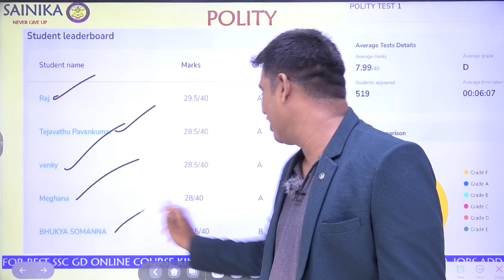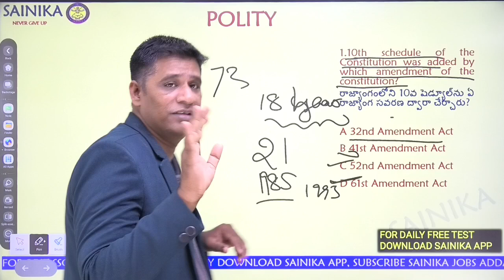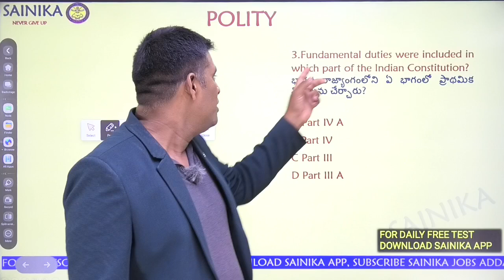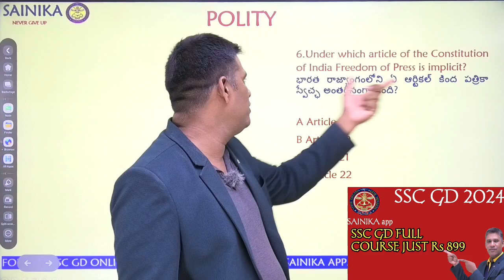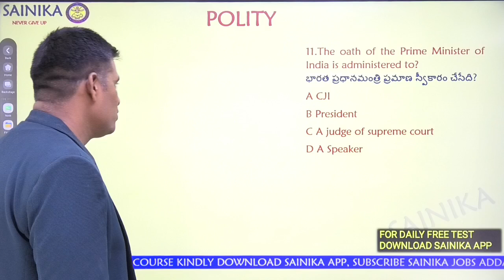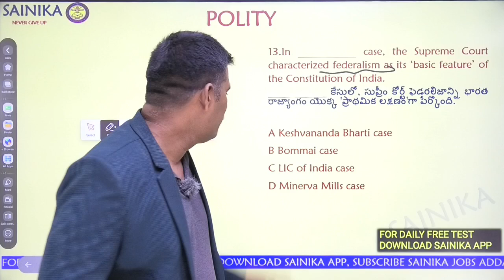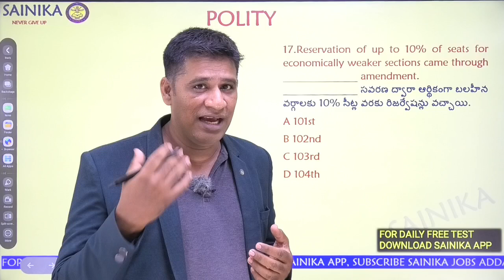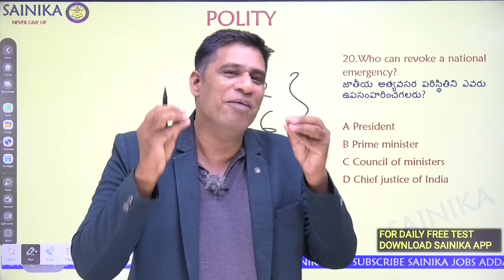SSC GD నోటిఫికేషన్ ప్రాక్టీస్ Test -7| Invest Time U will Get SSC GD job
SSC GD నోటిఫికేషన్ ప్రాక్టీస్ Test -7| SSC GD 2024  Confirm Questions తెలుగులో
SSC GD నోటిఫికేషన్ 2024 ప్రాక్టీస్ Test -6| SSC GD 2024 Vacancy|SSC GD అప్లికేషన్  start Date

SSC GD నోటిఫికేషన్ 2024 Safe Score ఎంత| ఎక్కువ మార్కులు వచ్చే Subject| మన  కోర్సు లో 110 confirm

SSC GD 2024 పరీక్ష తేదీలు ఖరారు |  ఫిబ్రవరి 20 నుండి స్టార్ట్

SSC GD 2024 English లో 20/20 సాధించటం ఎలా| SSC GD 2024 English Strategy

RPF 2023 నోటిఫికేషన్ || RPF PYQs Arithematic  పూర్తి వివరణ తెలుగులో

SSC GD కానిస్టేబుల్ English Grammar|Mimicry Style లో అదరగొట్టారు |SSC GD 2024ssc gdSSC GD BEST ONLINE COURSE తెలుగులోSSC GD నోటిఫికేషన్ 2024Ssc gd 2024 వెయిటేజీSSC GD English Grammar Ssc gd practice set rojgar with ankitSsc gd 2024 arithmetic తెలుగులోEnglish grammar correction of sentencesSSC GD 2024 English Grammar తెలుగులో ssc gd englishSsc gd synonyms and antonyms  తెలుగులోssc gd english classenglish for ssc gdssc gd english paper
SSC GD నోటిఫికేషన్ 2024 Practice Set 6|SSC GD అన్ని PYQలు

SSC GD 2024 ప్రాక్టీస్ Test 5| SSC GD 2024 నోటిఫికేషన్ Release Details

SSC GD Constable చాప్టర్ వైజ్ వెయిటేజీ| SSC GD 2024 నోటిఫికేషన్ లో Job మనదే

Download SAINIKA app for SSC GD RPF ONLINE course
just 899 rs

SSC GD 2024 నోటిఫికేషన్ ప్రాక్టీస్ Test 4
SSC GD 2024 నోటిఫికేషన్ ప్రాక్టీస్ Test4 bilingual|SSC GD నోటిఫికేషన్ వివరాలు

SSC GD నోటిఫికేషన్ 2024 Arithmetic classes| HCF LCM Basic Concept for SSC GD 2024

SSC GD 2024 ప్రాక్టీస్ Test 3| SSC GD 2024 Best కోర్సు Festival Offer
SSC GD 2024 నోటిఫికేషన్ ప్రాక్టీస్ Test 3| SSC GD 2024 ప్రాక్టీస్ Bits ఇంగ్లీష్ / తెలుగు

ractice Test 2 SSC GD 2024| SSC GD previous questions| SSC GD 2024 నోటిఫికేషన్
SSC GD 2024 ప్రాక్టీస్ Test 1
SSC GD Practice Test 1

kindly register for Festival offer on SSC GD COURSE at watsap 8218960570
75768 పోస్టులతో  SSC GD 2024 నోటిఫికేషన్ | SSC GD నోటిఫికేషన్ vacancy Details

✍️ *SSC GD 2024  Practice test Part - 1 Telugu  ప్రాక్టీస్ టెస్ట్ తెలుగు లో..**

This exam is in Telugu posted by SAINIKA app

Pass Marks : 40%

SSC GD constable 2024 ఆన్లైన్ కోర్సు EM/TM| SSC GD 2024 నోటిఫికేషన్

SSC GD Preparation Best Strategy| SSC GD 2024 Master Plan తెలుగులో

Download SAINIKA app
For SSC GD PREPERATION

💥💥watsap 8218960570 for SSC GD RPF ONLINE course launching offer💥💥💥

 *SSC GD Constable 2024 నోటిఫికేషన్| SSC GD 2024 పూర్తి సిలబస్ వివరణ తెలుగులో*💥💥
Part 2👇

part 1 👇
 *SSC GD 2024 సిలబస్ విశ్లేషణ| SSC GD Exam Chapterwise Marks weightage*💥💥

SSC GD JOB కొట్టాలంటే ఇలాంటి వీడియోస్ తప్పకుండ చూడాలి
Download SAINIKA app

SSC GD NOTIFICATION
SSC GD 2024 CACANCY
SSC GD APPLICATION
SSC GD 2024 NOTIFICATION
SSC GD 2024 నోటిఫికేషన్
SSC GD సిలబస్
SSC GD EXAM GUIDANCE
SSC GD PREPERATION TIPS
RPF NOTIFICATION STRATEGY
SSC GD EXAM PREPERATION STRATEGY
ssc gd notification full details in Telugu
ssc gd constable recruitmentSSC GD best Preparation Strategy తెలుగులోSsc gdSsc gd notification 2024 పూర్తి వివరాలు Ssc gd cut off 2023Ssc gd new vacancy 2023-24 పూర్తి వివరాలు Sainika jobs addaRailway new vacancy 2023Sainik online classesSsc gd syllabus explanation తెలుగులోప్రాక్టీస్ Test 2 SSC GD నోటిఫికేషన్ SSC GD Constable ప్రిపరేషన్ planSSC GD 2024 నోటిఫికేషన్ తెలుగులోSsc gd arithmetic syllabus తెలుగులో SSC GD సిలబస్ తెలుగులోSSC GD కట్ ఆఫ్ 2024Ssc gd age relaxation 2024Ssc gd vacancy 2024 తెలుగులోRpf notification 2023 in telugurailway new vacancy 2023Ssc gd సిలబస్ విశ్లేషణంrailway new vacancy 2023 update

SSC GD 2024 Confirm Questions తెలుగులోssc gdrailway new vacancy 2023SSC GD 2024 నోటిఫికేషన్ ప్రాక్టీస్ Test-6SAINIKA JOBS ADDA SSC GD LATEST NEWS తెలుగులో SSC GD 2024 నోటిఫికేషన్ updatesDelhi police hall ticketRpf new vacancy 2023RPF నోటిఫికేషన్ rpf new vacancy 2023SSC GD ఎన్ని పోస్టులున్నాయిSSC GD TEST SERIES తెలుగులోSSC GD GK GS తెలుగులోcurrent affairs today